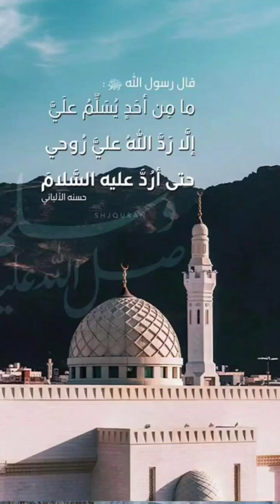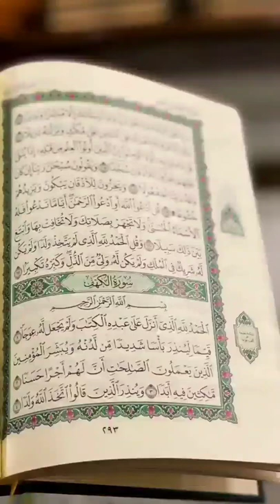مدح في حب الحبيب محمد صلى الله عليه وسلم